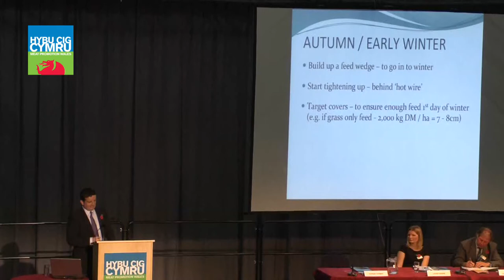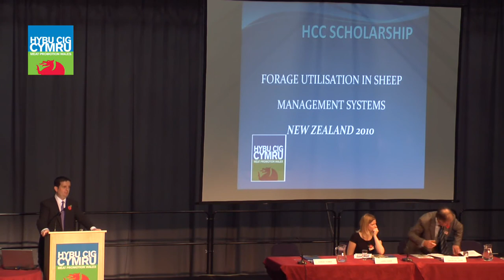Hybu Cig Cymru - Meat Promotion Wales Annual Conference 2010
A video of the 2010 HCC Annual Conference held in Ceredigion with guest speakers including Rural Affairs Minister Elin Jones and Professor Patrick Wall from Univeristy College Dublin talking about food security